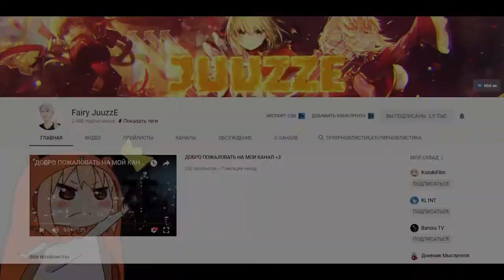Аниме где невероятный гг спасает мир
Всем привет!
Вы попали на канал Импульсивного Мыслителя,
В наше время почти не осталось людей, которые любят помечтать,
пофантазировть, задуматься о чём то...
Но к слову сказать это не про меня,
Конкретно в этом видео я расскажу вам о 5 Аниме где невероятный гг  спасает мир!)

Аниме из видео:
Гуррен -Лаганн
Возрождающие
Эврика 7
Безграничный фафнир
На моём канале вы сможет найти видеоролики на различную тематику:
Философские видеоролики, Обзоры Аниме,
Рекомендации Аниме, Топы по Аниме... и т.д.
Если вам понравился видос прошу оценить его